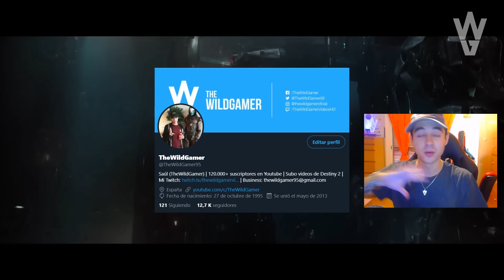Destiny 2: COMO CONSEGUIR DIVINITY! AVENTURA EXOTICA! HABITACIÓN SECRETA! NÚCLEO POTENCIADO!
🗣Destiny 2: COMO CONSEGUIR DIVINITY! AVENTURA EXOTICA! HABITACIÓN SECRETA! NÚCLEO!

📰Fuentes de información mencionadas en el video:
(Ninguna)

❤️GRACIAS A LOS PATRONS QUE APOYAN AL CANAL!
- Alejandro Choren
- Priblee Loyola
- Ghost Lucky
- Oscar Romero

👀Destiny 2: Guía de Incursión - Segunda Parte de Jardín de la Salvación (Atrae a la Mente Consagrada)

Destiny 2: COMO CONSEGUIR DIVINITY! AVENTURA EXOTICA Y PRIMEROS PASOS!